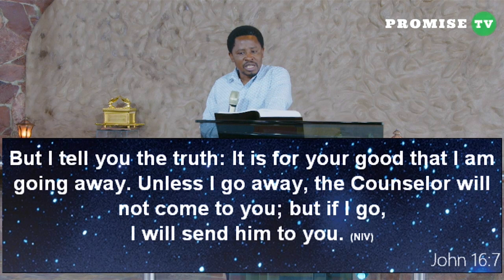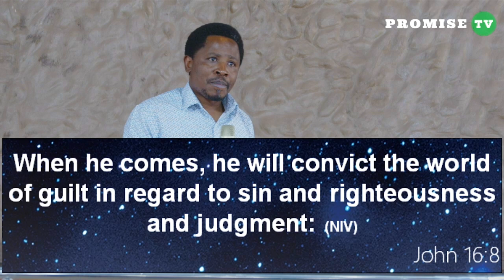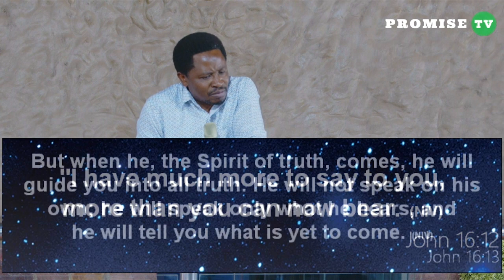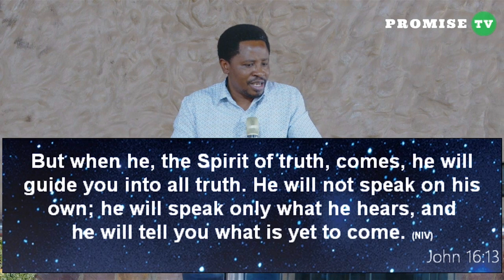IF YOU KNOW JESUS YOU KNOW LIFE - Pastor Felix Mulenga